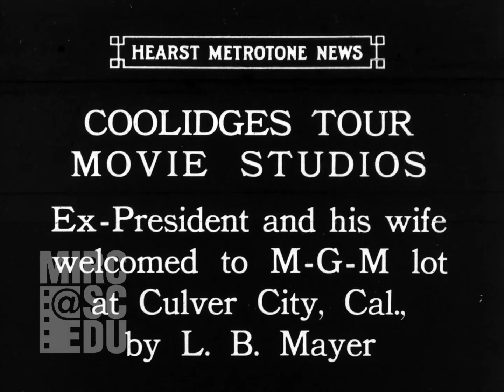Coolidges Visit California, reel 2 of 3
President Calvin and Mrs. Grace Coolidge visit Metro Goldwyn Mayer studio in Culver City, California.